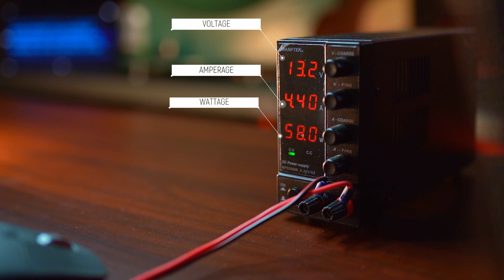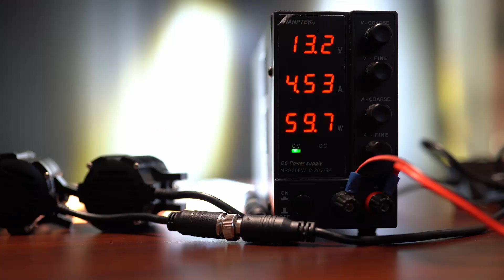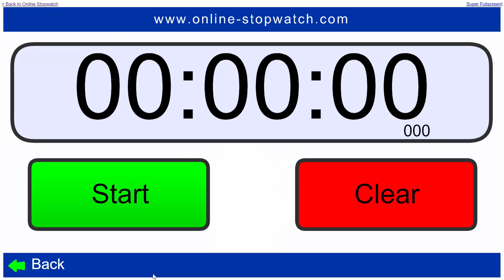LED Power: What is wattage? Is higher always better? LED Automotive Headlight Bulbs | Episode 2 ⚡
Know Your LED. Wattage measures the electrical power used and not the amount of light produced. 🔌
Choosing the right LED for your car has never been harder. So many products flooding the market are untested products and are falsely advertised. Let's talk about Lumens and do an actual test on some of the most popular LEDs in the market.